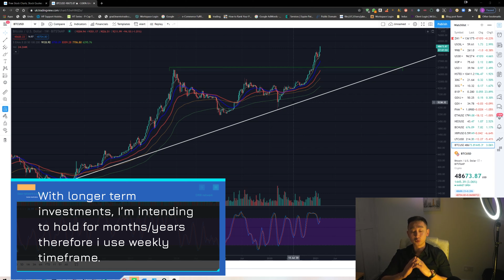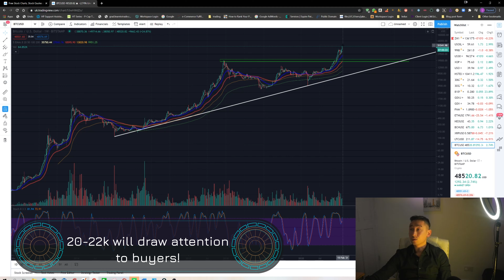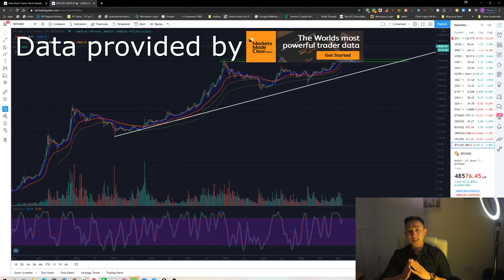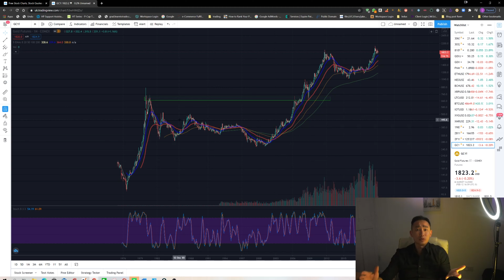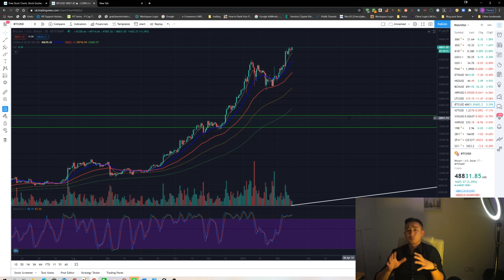Will Elon Musk-Tesla’s $1.5b send Bitcoin to $500K?!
My 12 years daughter will use simple technical methods to analyse and predict Bitcoin near term future movement, what impact will Elon Musk-Tesla’s $1.5b investment imply to Bitcoin! We will also use technical method to predict the next re-entry prize for Bitcoin!

TradingView is a social network for traders and investors on Stock, Futures and Forex markets and provide free live charts!